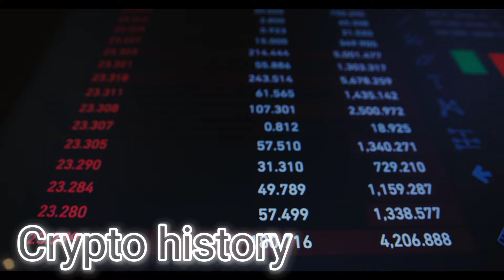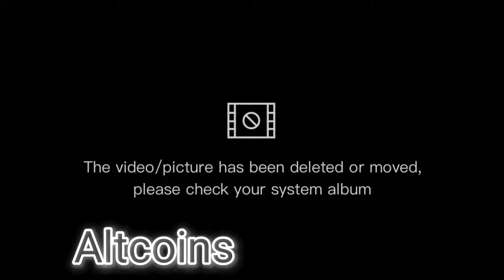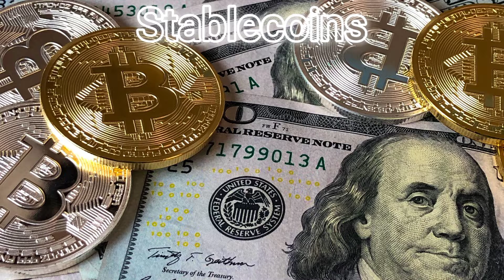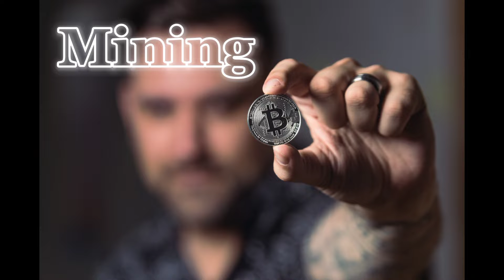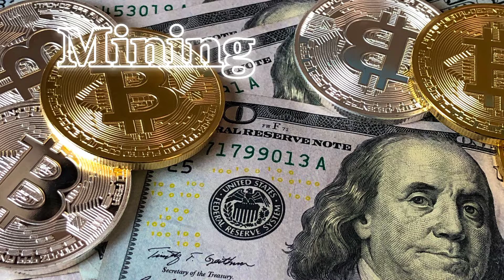Cryptocurrency,Will Bitcoin rise soon?,bitcoin price